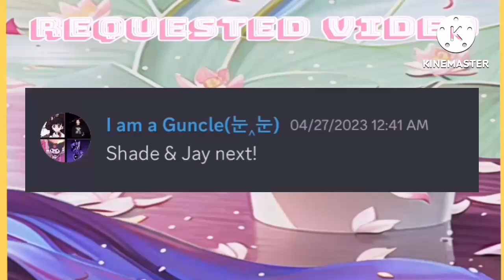Every time shade and Jay are on screen together in the series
✿ shade and Jay
✿ other characters I’m to lazy to name